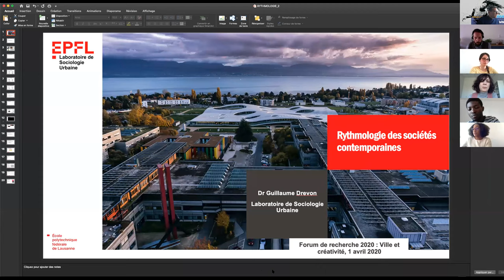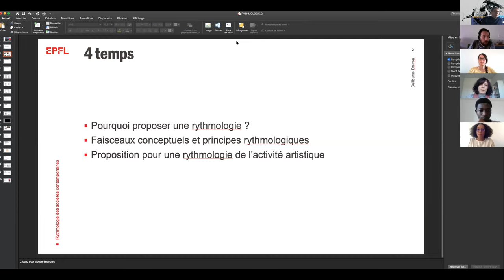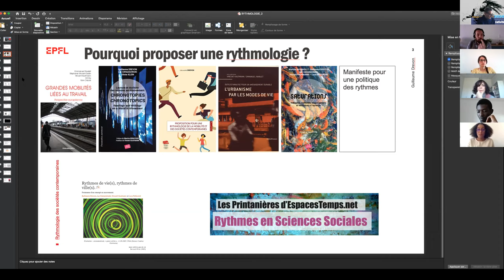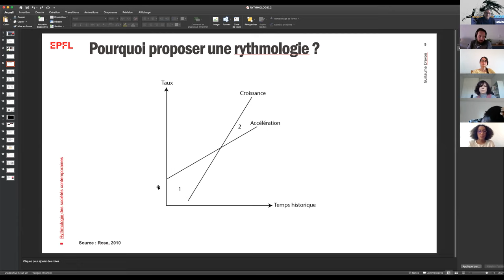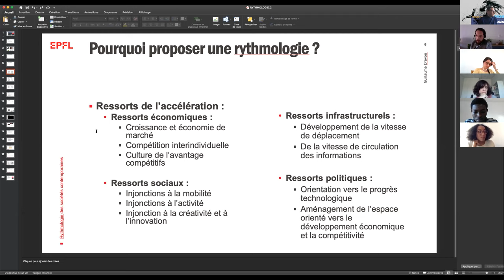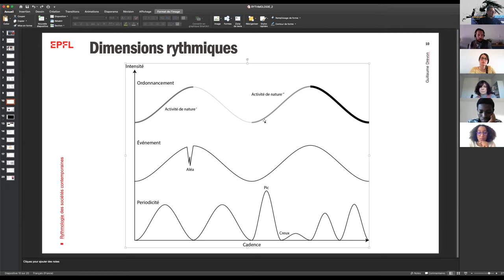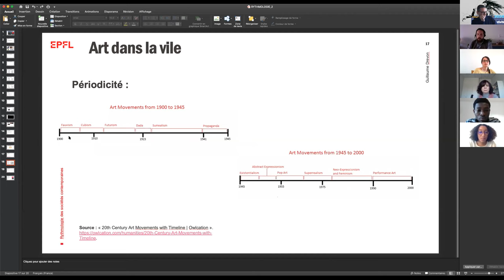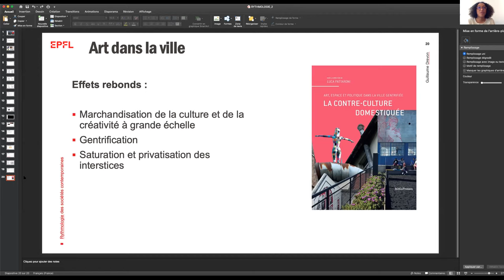Guillaume DREVON (Lasur EPFL) Rythmologie des sociétés contemporaines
Forum de recherche sociologique 2020: VILLE ET CRÉATIVITÉ.
Sous la responsabilité des Professeur·es Sandro Cattacin et Fiorenza Gamba de l'Institut de recherche sociologique de l'Université de Genève, en collaboration avec la Fondation Braillard et le Laboratoire de sociologie urbaine (LaSUR) à l’École Polytechnique Fédérale de Lausanne.

Guillaume DREVON (Lasur EPFL): Rythmologie des sociétés contemporaines. Une analyse de l’innovation et la création artistique
Discutant-e-s: Hélène YEBOAH et Sandro CATTACIN.

Guillaume DREVON est Docteur en Géographie, Chercheur au Laboratoire de sociologie urbaine (LaSUR) à l’École Polytechnique Fédérale de Lausanne, il est également Chercheur associé au Luxembourg Institute of Socio-Economic Research du Grand-Duché de Luxembourg. Ses recherches portent principalement sur la mobilité́ quotidienne, les rythmes individuels et collectifs. Guillaume DREVON développe actuellement le concept de rythmologie qu’il a développé récemment dans la cadre d’un ouvrage intitulé Proposition pour une rythmologie de la mobilité et des sociétés contemporaines aux éditions Alphil, Presses Universitaires Suisses.

Résumé de la conférence « Rythmologie des sociétés contemporaines. Une analyse de l’innovation et la création artistique » : Face à l’accélération des sociétés contemporaines, la rythmologie constitue un domaine de recherche émergent. Elle offre des perspectives nouvelles pour la lecture et l’écriture des mondes en mouvement. Au-delà de la seule critique de l’accélération des sociétés post-modernes, la rythmologie permet de relire de manière historique les périodes d’accélération, d’arrêt et de retour dans l’innovation et la création artistique. La conférence mettra l’accent sur une rythmologie de l’innovation et de l’art au cours du 20e siècle.

La conférence de Guillaume DREVON sera discutée par Hélène YEBOAH et Sandro CATTACIN. Hélène YEBOAH a obtenu un bachelor en science politique à l’université de Genève. Le thème de son travail de bachelor portait sur les mouvements sociaux de lutte contre le racisme en Suisse. Actuellement, elle est étudiante en Master de sociologie à l’Université de Genève. Sandro CATTACIN est professeur de sociologie et directeur de l’Institut de recherches sociologiques de l’Université de Genève. Ses thématiques de recherche portent sur la question de la marginalité, des différences et de l’urbanité.